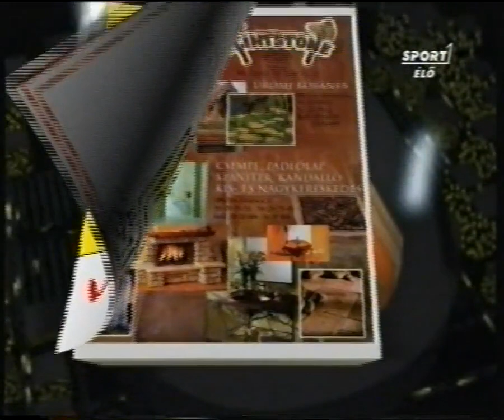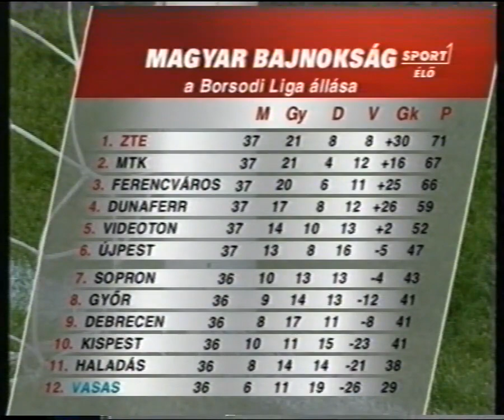ZTE - FTC 2002. 05. 22. mérkőzés utáni elemzés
Ezen a mérkőzésen lett 2001/2002-ben bajnok a ZTE.